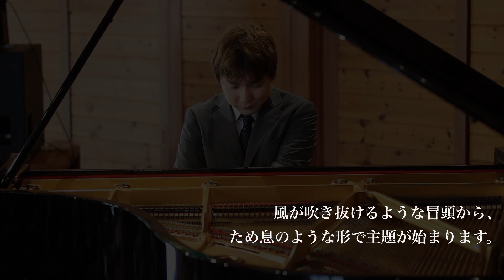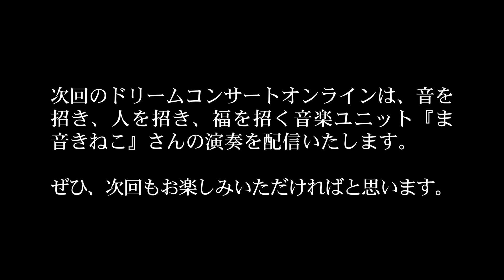【ドリコンOnline】vol.2_三品 拓人/ピアノソロ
美濃加茂市文化会館の耐震改修工事や世界的な新型コロナウイルス感染症拡大防止のため、ドリームコンサートを1年以上お休みさせていただいておりました。
新しい形で音楽をお届けしたいと、yotubeでの配信が決定しました！

前回に引き続き2回目の出演者は、坂祝町出身のピアニスト・三品 拓人さんです。
1回目の三品さんの演奏をまだご覧になっていない方はぜひ、ご覧ください！

三品 拓人（みしな たくと）
岐阜県出身
2018年、あおによし音楽コンクール奈良 ピアノ一般大学生・院生部門2位
2019年、第42回茨木市新人演奏会出演
2021年、岐阜国際音楽祭コンクールアマチュア一般Ⅰ １位でなど。
大阪大学大学院人間科学研究科修了、博士（人間科学）
現在、関西大学特別研究員（PD）など。

【演奏楽曲】
C.ドビュッシー　『前奏曲集第1巻』より「沈める寺」　Claude Debussy  Préludes 1 "La cathédrale engloutie" 1910年作曲・出版
F.リスト　超絶技巧練習曲集 第１0番ヘ短調　Franz Liszt　Études d'exécution transcendante No.10 f-moll　1951年ごろ改定　1952年出版
F.リスト　メフィスト・ワルツ第1番「村の居酒屋での踊り」 S.514　Franz Liszt　Mephisto-Walzer Ⅰ Der Tanz in der Dorfschenke"Episode aus Lemau's"Faust" S.514
C.ドビュッシー　「喜びの島」　Claude Debussy　L'Isle joyeuse　1904年作曲・出版

ドリームコンサートって？？
美濃加茂市文化会館のホールロビー（ホワイエ）で毎月第2金曜日19時より定例開催している無料のコンサートです。（1・2月はお休み）
周辺地域で活動されている演奏家をお招きし、良質な生演奏をお届けしています。